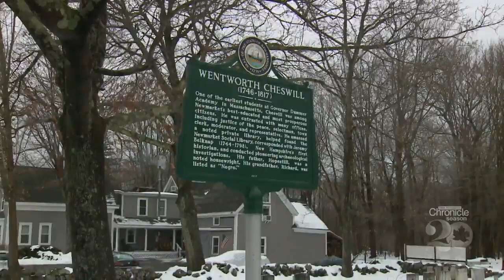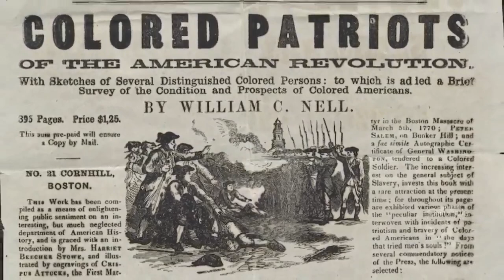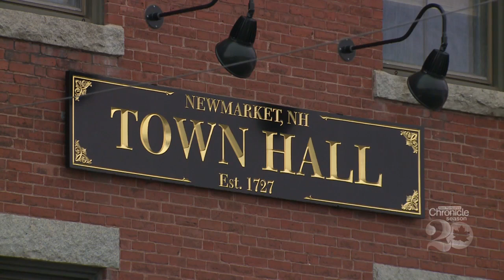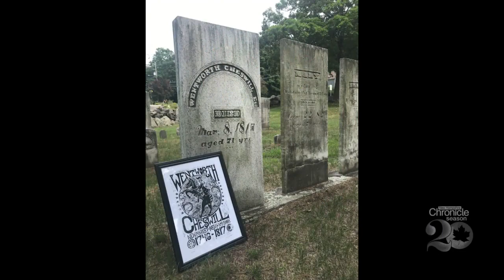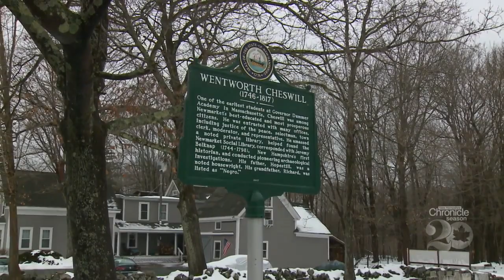Thursday, February 25th: Newmarket's Wentworth Cheswill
He may have been the first Black man elected to public office in America.